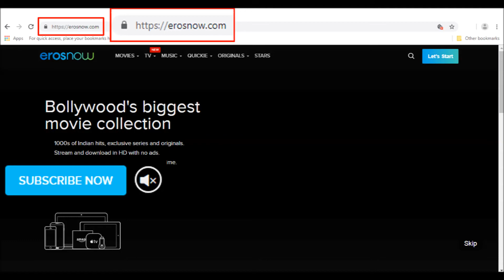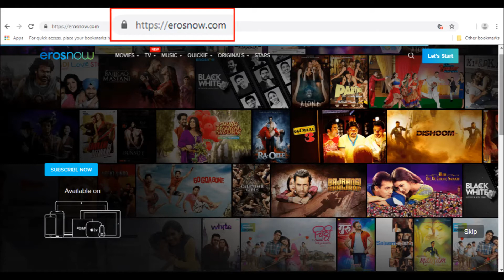इस ऑनलाइन प्लेटफॉर्म ने दिया दो महीने का फ्री सब्सक्रिप्शन- Covid19